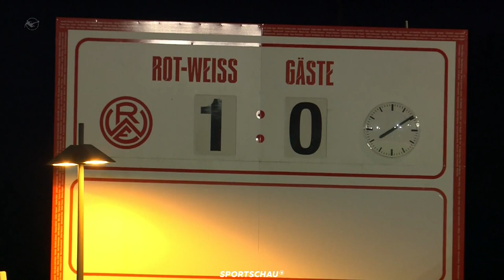RWE - 1. FC Saarbrücken 19.09.2022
ARD Sportschau Zsammenfassung
3. Liga: Götze und Golz sichern Essen zweiten Saisonsieg